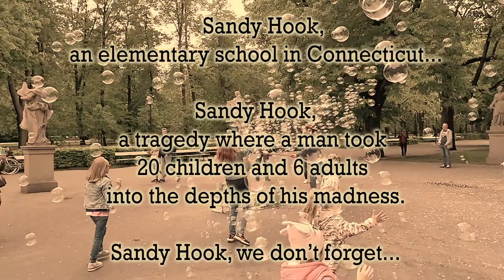Blowback Open Project - EP 1 - Sandy Hook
Coloma Richard : Music, Guitars, Bass, Drums prog, Recording & Vidéo clip.

Guests :
Giraudo Greg (Parralell Minds / The Enders) : Vocals and Writer.

Cesari Chris (Osiris / Ex-Heart Attack) : Guitar solo

Mix and mastering : Becart Erik.